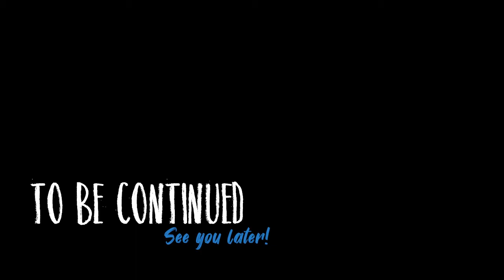Trouble with the Student Council President! ► Persona 5 BLIND [episode 39]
well DONT LET ME DOWN missy!

What games am I currently playing?

Have Twitter? Check me out!

We're all here to have a great time so please respect each other. All comments are being moderated for harassment.